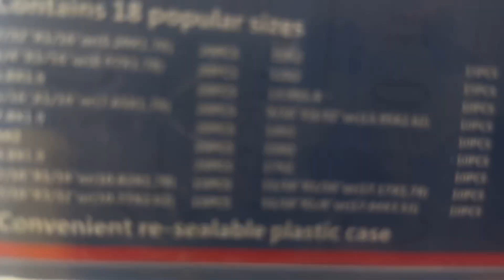How to fix leaking faucet